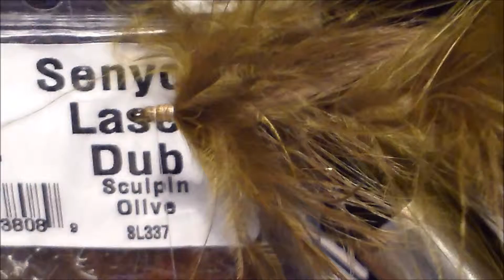Fly Tying - Mike Schmidt's Red October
This is a killer fish skull pattern from Mike Schmidt of Angler’s Choice Flies. It has a slim profile in the water, and swims really well. I want to personally thank mike for emailing me with the recipes for not only this fly, but a few others to come!
Recipe:
Thread: UTC 140
Rear Hook: Tiemco 2563
Tail: Magnum Zonker strip
Body: crystal chenille
Hackle: webby saddle hackle
Collar: Marabou
Connection: 15lb fluorocarbon
Beads: glass beads
Front hook: Tiemco 777
Tail: marabou
Body: crystal chenille
Collar: Marabou
Head: laser dub
And finish it off with a fish skull.